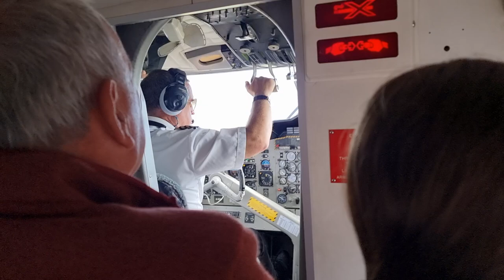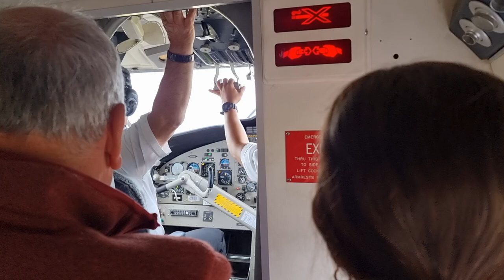Leaving the Isles of Scilly